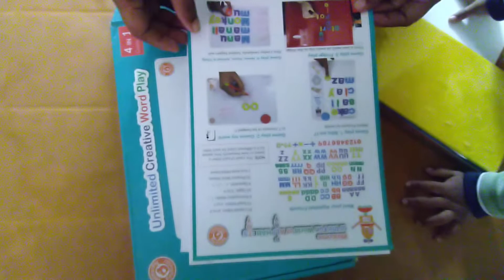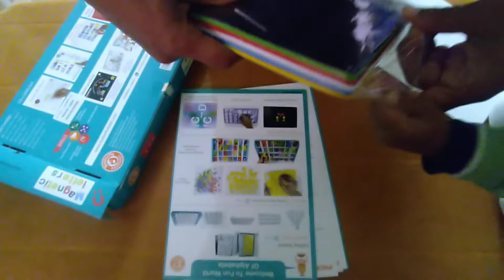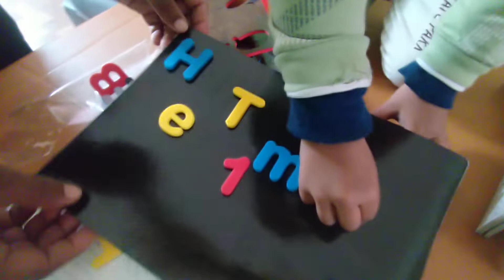magnetic letters | Unlimited Creative Word Play | Play & Learn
Hi Everyone
In this video we are unboxing magnetic letters box. Here unlimited created word to play for kids who can play and learn.